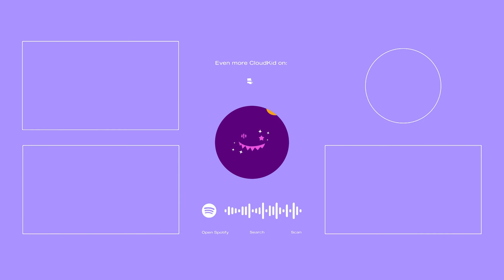CHINCHILLA - Cut You Off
"Pets are humanizing. They remind us we have an obligation and responsibility to preserve and nurture and care for all life."
- James Cromwell

🎵 CHINCHILLA

☁️ CloudKid